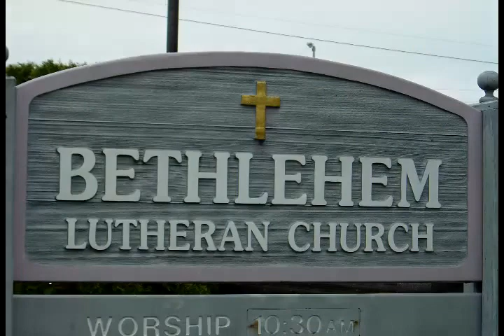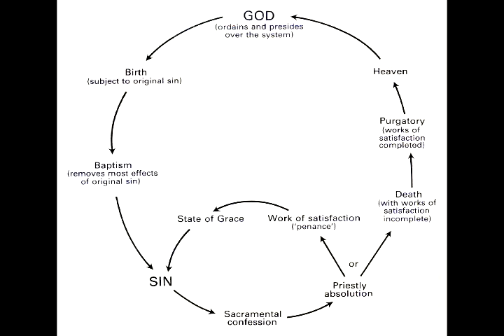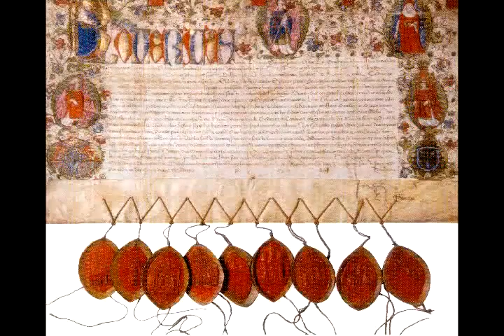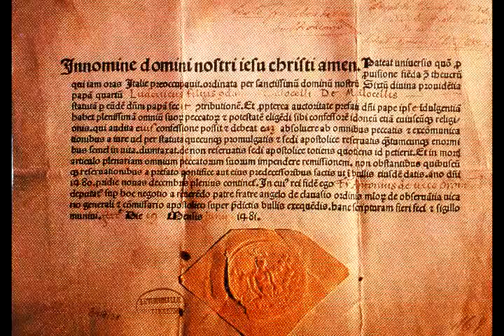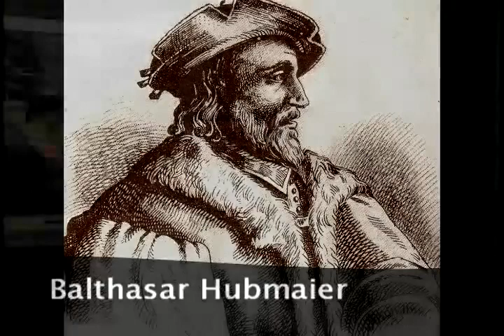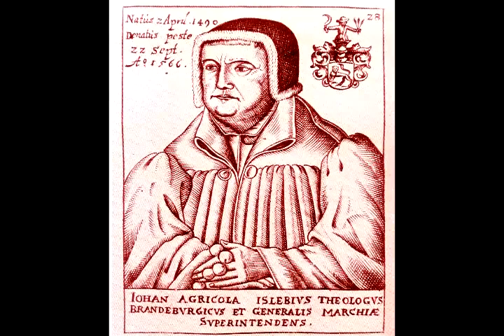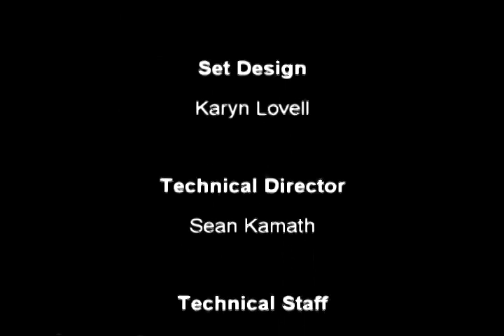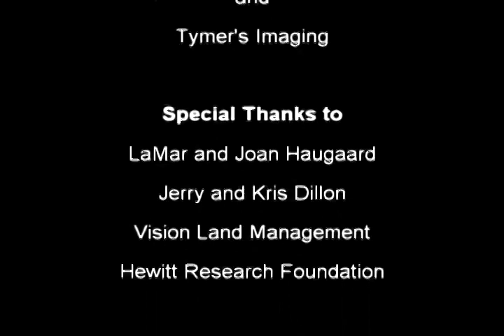Upon This Rock Lecture 27: Luther's Challenge to the Church